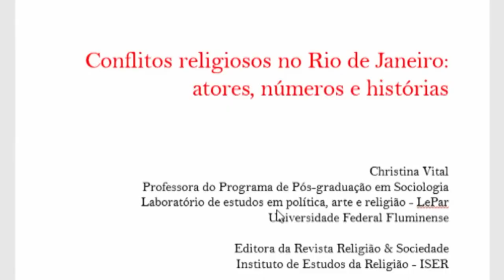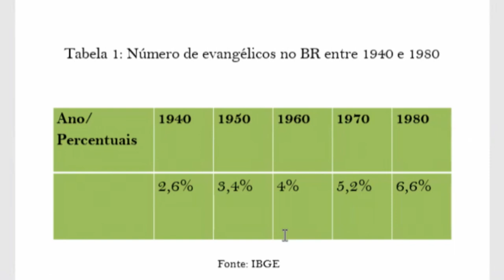Resumo Comissões - CPI Intolerância Religiosa - 28/09/21